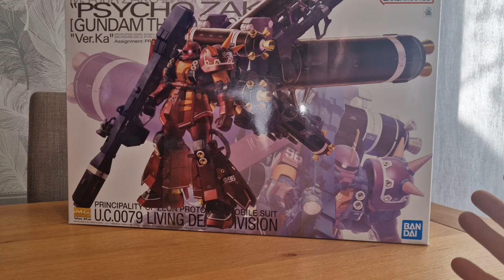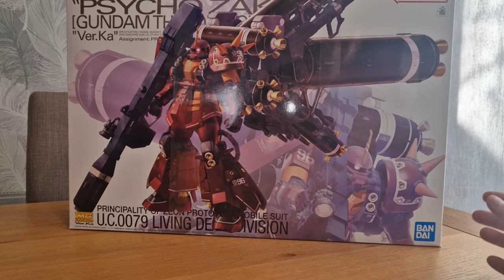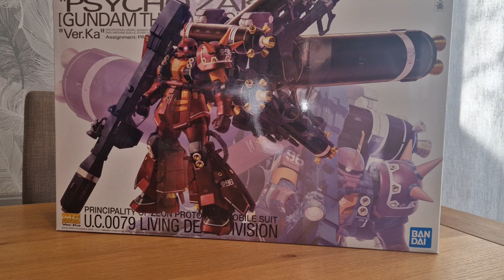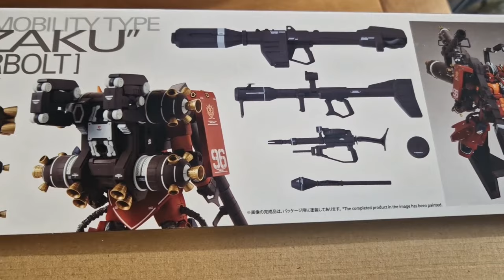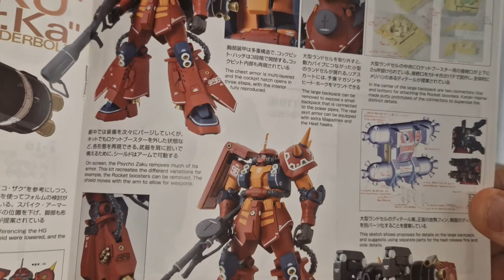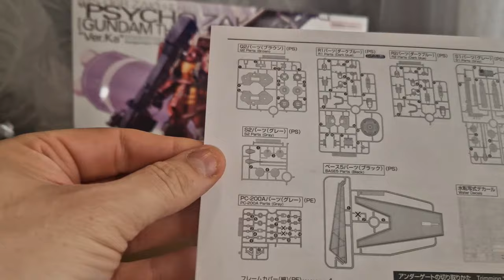Psycho Zaku Unboxing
Music licenced through and bensounds.com for the purpose of this video

Social meeja...

TOO MANY PEOPLE TO MENTION LOVE YOU ALL